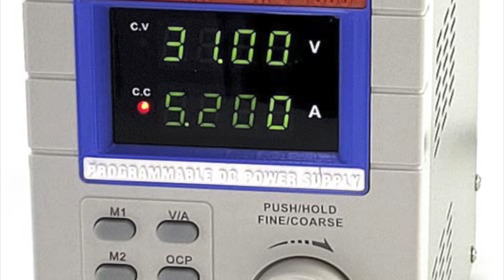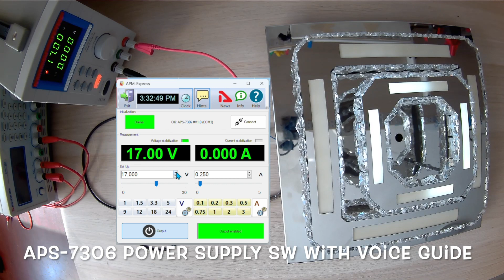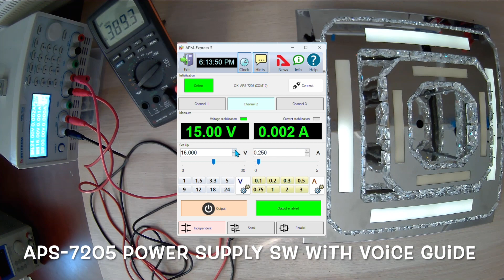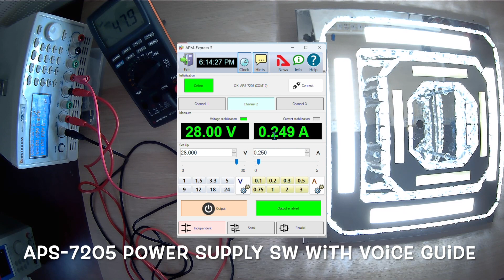Power Supply with Voice Guide Software, Troubleshooting LED Stip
This video showcases practical application of Aktakom Power Manager Software.
AKTAKOM Power Manager Software is designed for remote control of AKTAKOM laboratory power supplies.  It allows users to set preset voltage and current values for quick selection, as well as voice giuded output of voltage and current. It has an expanded set of functions: output voltage and current log, template management, data saving and much more...